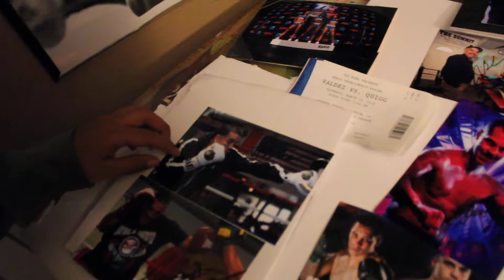Our autograph collection Oscar valdez vs scott quigg weekend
bOXING
BOXING FAN
Mikey Williams